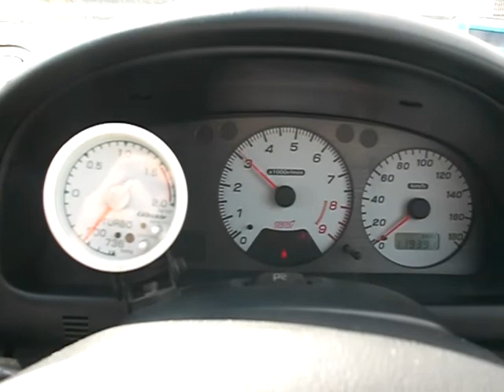IMPREZA WRX STI GC8-084431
1999 SUBARU IMPREZA WRX STI GF-GC8 WRX ST-i VERSION V